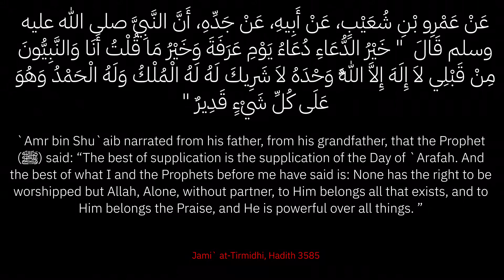Duaa for the day of Arafah